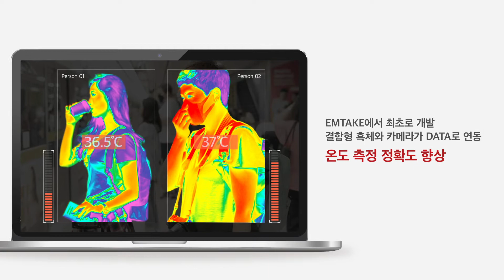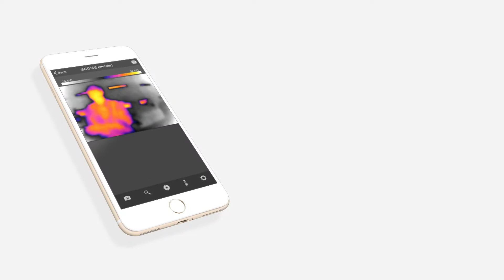엠테이크 열화상 카메라 제품 홍보영상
발열감지용 열화상카메라
화재 징후 감지용 열화상 네트워크 카메라